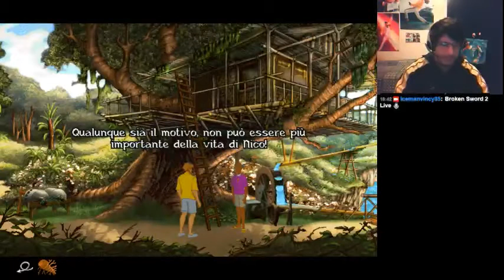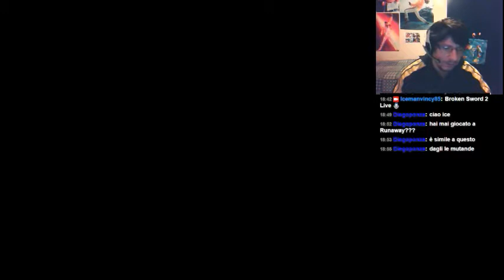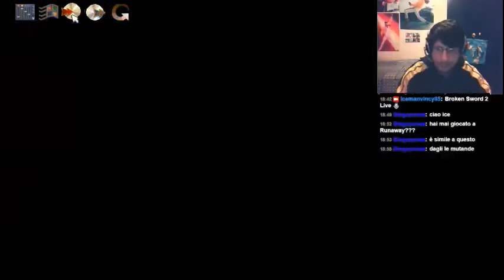‪‎Broken Sword 2 - The Smoking Mirror‬ ‪Gameplay‬ ‪Ita‬ ‪Part 7‬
George arriva al villaggio per parlare con lo sciamano, quest'ultimo, prima di consegnargli la radice per curare Nico, gli racconta la storia delle tre pietre e che bisogna trovarle prima che sia troppo tardi. Dopo aver curato Nico, George parte verso l'isola di Ketch ma ScummVM decide di crashare...

Dopo aver saltato il filmato possiamo proseguire il gioco, dobbiamo trovare un modo per entrare nella casa del pirata Ketch(non era un pirata!!) e per far questo bisogna distrarre prima il geometra e poi le due anziane davanti alla casa. Con l'aiuto del giovane pescatore e una fionda improvvisata siamo riusciti a distrarli, ora dobbiamo entrare e cercare la pietra.